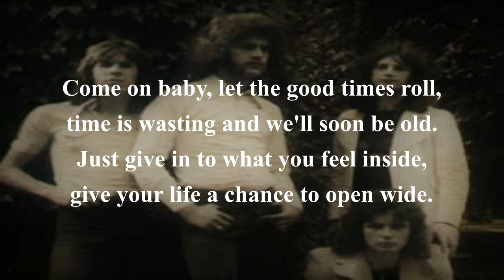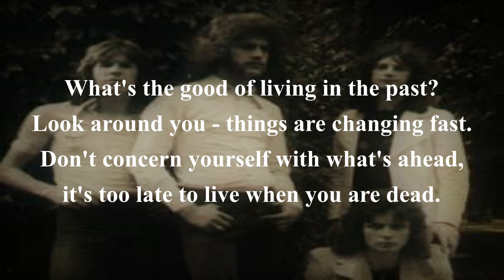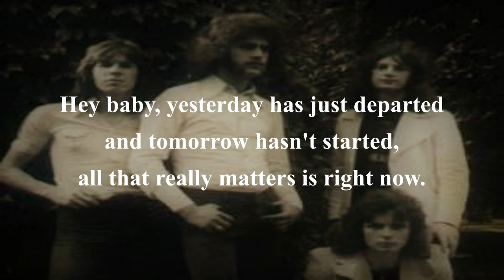Yesterday Has Gone CUPID'S INSPIRATION (with lyrics)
You would be forgiven for thinking that Cupid's Inspiration was an American band, but no - they were British, originally from Stamford in Lincolnshire.  This was their biggest hit, reaching #4 in the UK charts back in 1968.